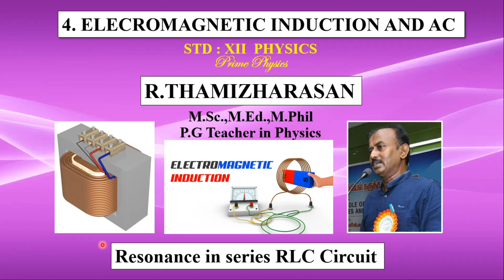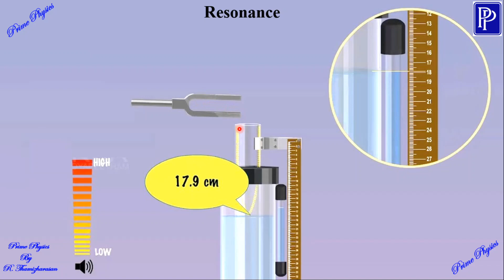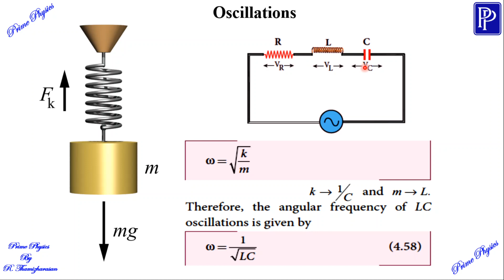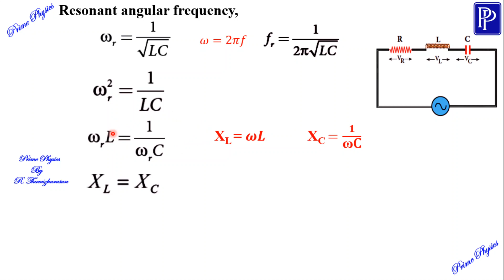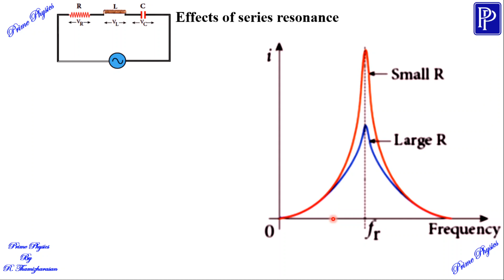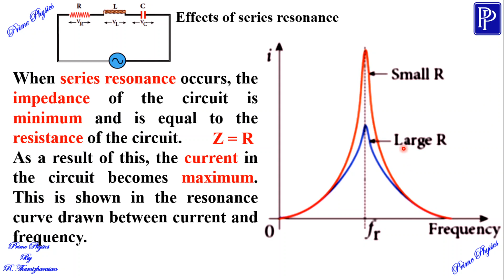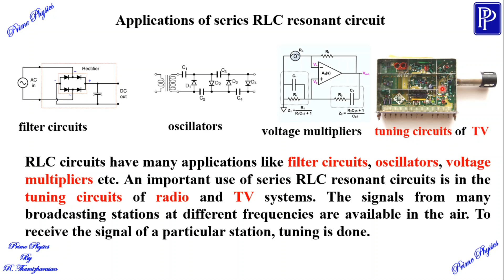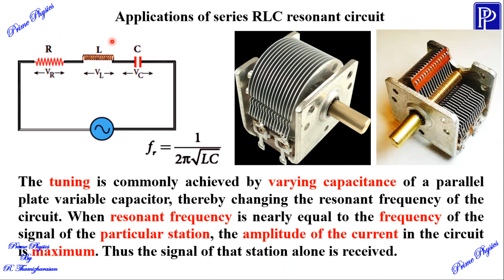4.7.7 Resonance in series RLC circuit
12 th std Physics Chapter 4 Electromagnetic induction